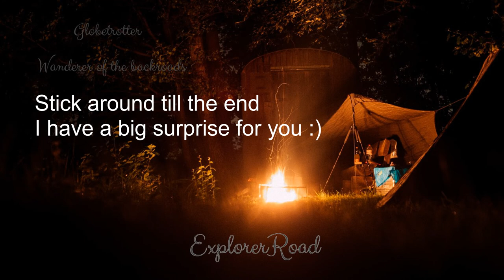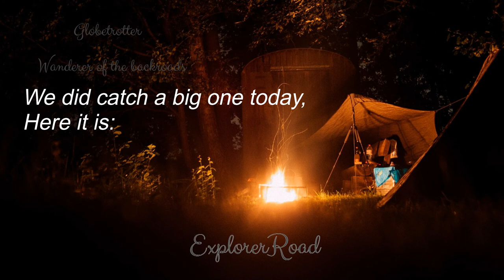Independence Day Bush Cook 2022